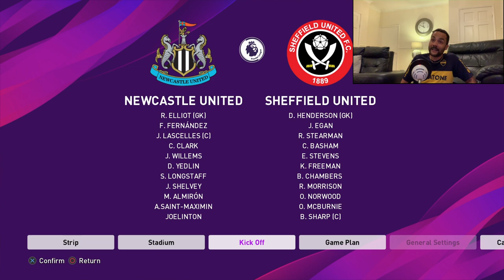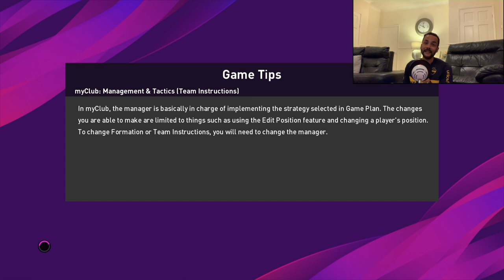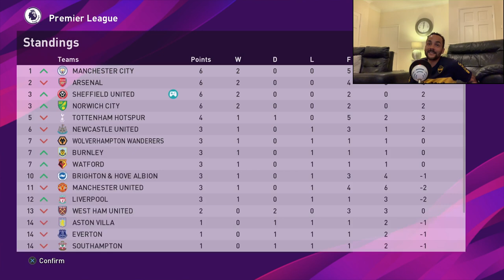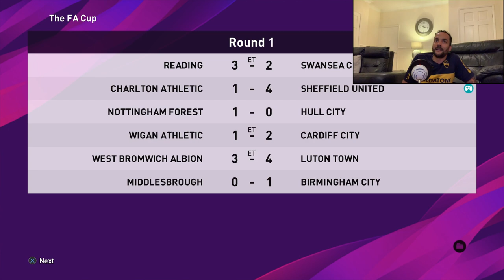PES 2020 - BECOME A LEGEND - ONE CLUB MAN - EPISODE 2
New series on PES 2020 BAL. One club man! Can we become a  legend and lead Sheffield United to glory!